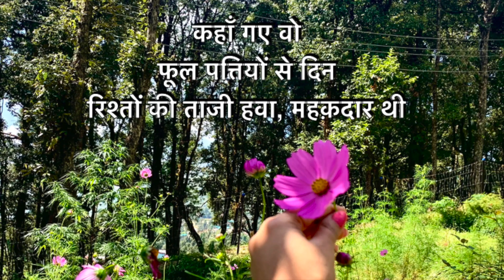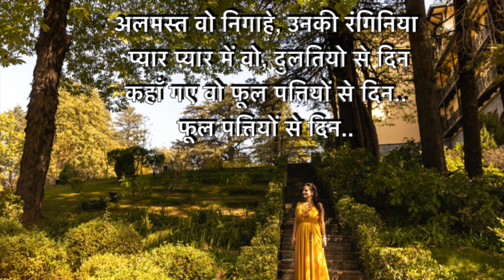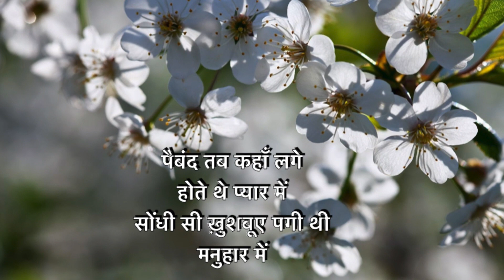Poetic Mehfil | Phool | Swati Sinha | Hindi Kavita | Romantic Hindi Poetry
Poetic Mehfil
Romantic Hindi Poetry
Created by : Swati Sinha
Poem by : Narayan Singh Nirdosh
Recited by : Swati Sinha
                      Shreyamun Mehta
Stylist: DreaM Team ( Drishti & Mili )
In today’s Poetic Mehfil we are presenting Romantic duet Poetry penned down by Narayan Singh Nirdosh in his book Suno Nadi.
With this we are also presenting amazing voice of Shreyamun Mehta, VO Artist and cricket commentator with All India Radio.
Hope You enjoy this Romantic duet poetry n fall in love with us.

Narayan Singh Nirdosh
Poet & Author
Suno Nadi

Shreyamun Mehta
VO Artist & Cricket Commentator

Copyright Poetic Mehfil by Swati Sinha can’t be used or reproduced without permission

Copyright Pratibimbh kavita by Swati Sinha can’t be used or reproduced without permission